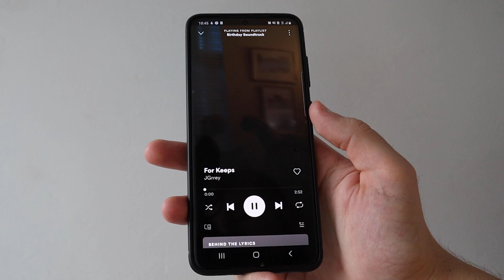26 Things I've Learnt In 26 Years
On the 20th of November 2020 I turned 26 years old. Here are 26 things that I've learnt in the 26 years I've been around.